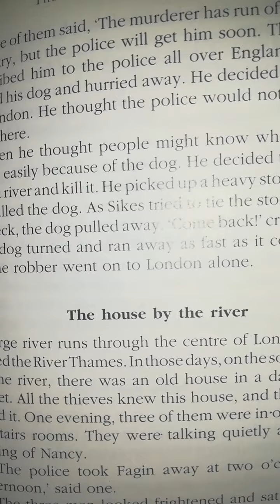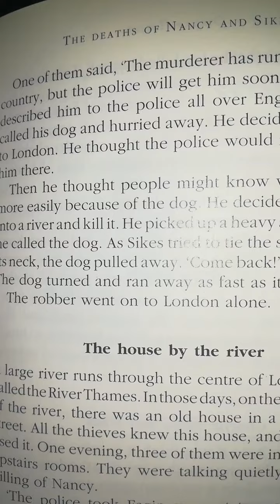Class 5th English Literature, Lecture 13, Ms. Rabbia Amin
Novel -Oliver Twist, Chapter 9 Exercise; Words/meanings, Sentences and Questions/Answers